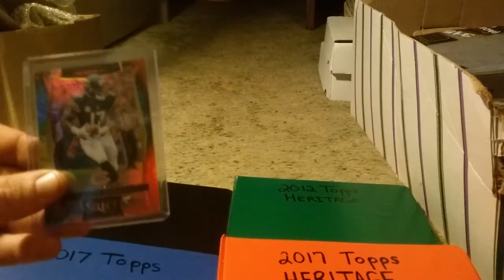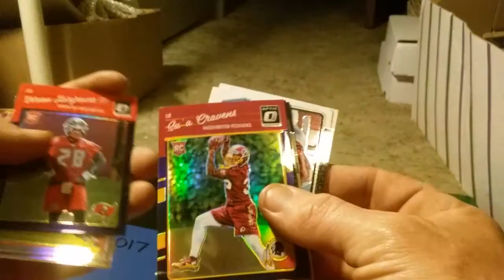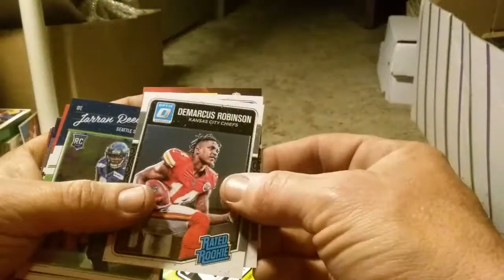Mail Day and Box Break Optics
Mail Day and Hanger Box Break  of Donruss Optic Football